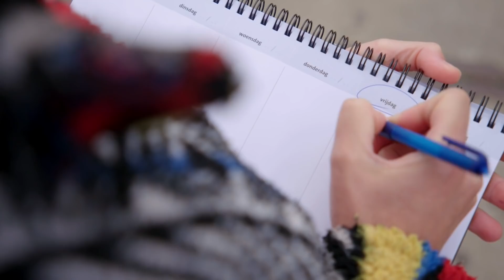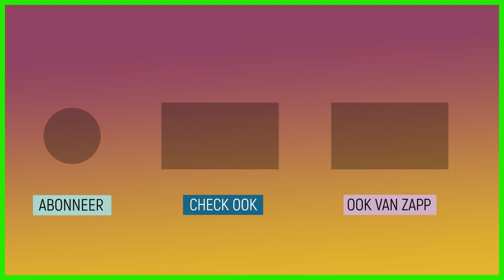Hoe word je een master in Optimisme? | Master je mind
Met kracht in je kop, een goed getrainde geest, kun je echt superveel bereiken! Je kunt Master in Optimisme worden. Hoe je dat doet? Janouk legt het in deze Master je mind-tutorial uit. Doe je mee?

Kijk hier de aflevering: klokhu.is/masterjemindoptimisme

Deze video hoort bij de aflevering 'Master je mind - Optimisme'.
Met de kracht in je kop, een goed getrainde geest, kun je echt superveel bereiken! Je kunt bijvoorbeeld optimistisch worden en je richten op het positieve. Hoe je dat doet? Je ziet het in Master je Mind. Janouk gaat een dagje op pad met de 13-jarige Xavi. Hij woont in Amsterdam-Zuidoost en is gek op voetballen. De wijk is vaak negatief in het nieuws vanwege geweld en vechtpartijen. Xavi vindt het belangrijk dat kinderen zich veilig voelen op straat, en hij wil iets positiefs doen voor zijn buurt. Hij organiseert voetbaltoernooien, want als je gewoon plezier hebt met elkaar, dan wil je de ander geen pijn doen. Psycholoog Steven Pont legt uit hoe je zelf Master in Optimisme kunt worden door bijvoorbeeld een dag niet te klagen. Maar voor Ton en Liesbeth is klagen juist een levenstaak.